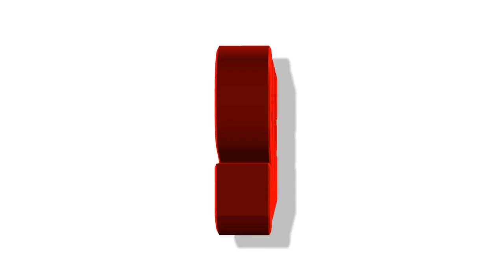Sale , Comedy – funny – whats app – facebook – ALLMIX - YouTube intro, video 999